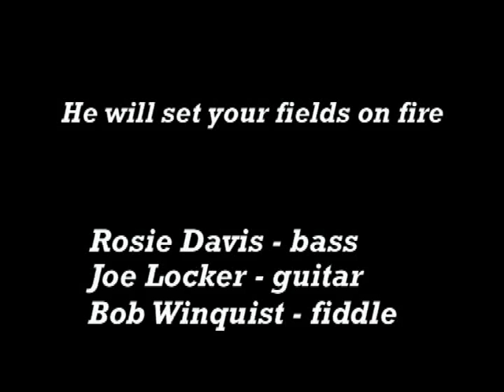Davis, Locker & Winquist - "He will set your fields on fire"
"He will set your fields on fire" - performed by Davis, Locker & Winquist at Kingston's Rose Café, summer 2009. Based on the great version by Reno & Smiley (which you can also find on Youtube), but with an additional verse. Rosie Davis plays the bass on the beat but sings the "echos" off the beat-quite a trick!